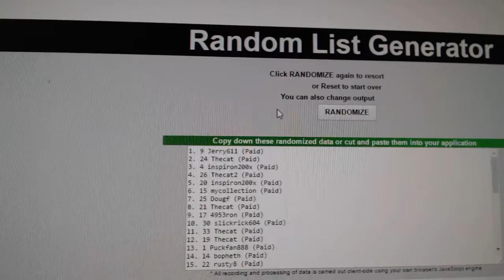C&C #7052 Multi Random